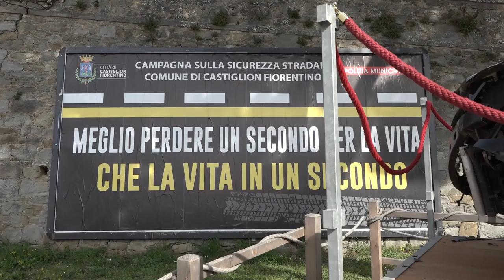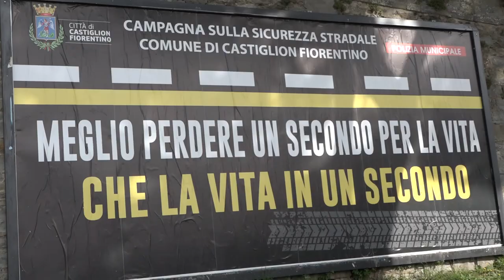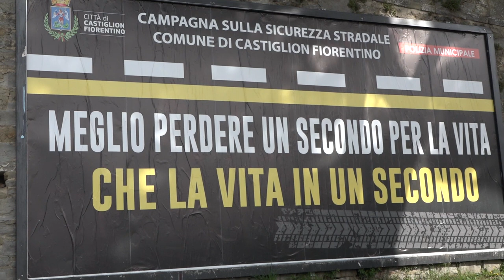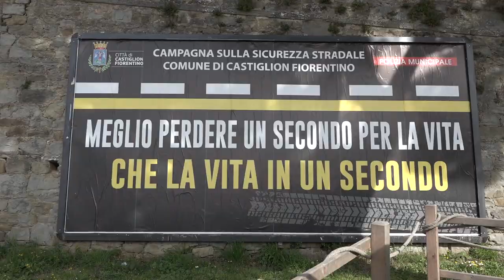Un'auto incidentata per sensibilizzare sulla sicurezza stradale a Castiglion Fiorentino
Troppe morti sulle strade, troppe vite spezzate, come quella di Federica Canneti la giovane castiglionese morta a soli 22 anni lungo la Sr71 pochi mesi fa.
I genitori di Federica hanno apprezzato la campagna di sensibilizzazione.
Il progetto proseguirà nelle scuole dove gli studenti incontreranno anche i familiari delle vittime della strada e poi l’associazione Dog, operatori di strada, il prossimo 1 e 15 aprile di fronte Porta Fiorentina metteranno a disposizione un test che simula gli effetti dopo l'assunzione di alcool o droghe.